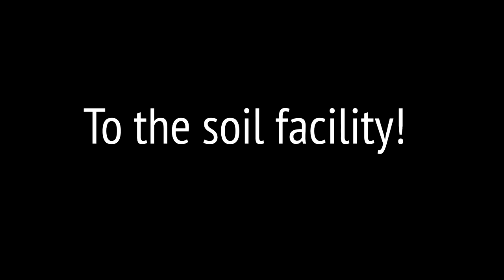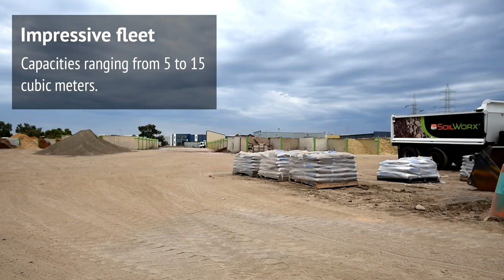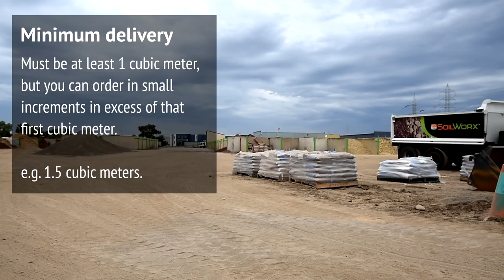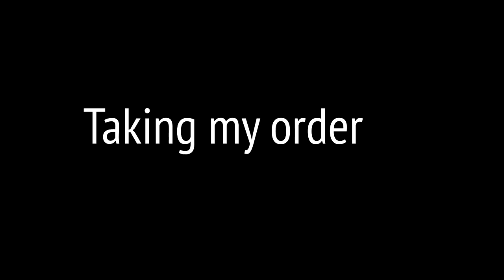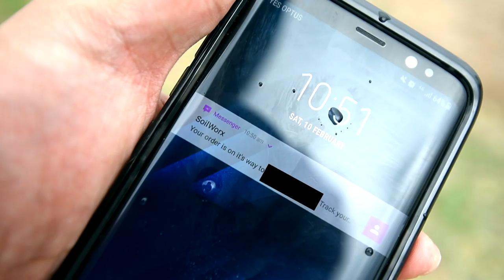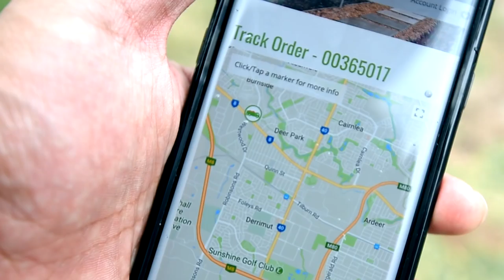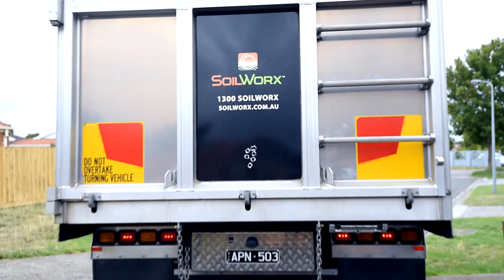#50 Bulking up with SoilWorx!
LET'S PLANT!
EP 50 - Bulking up with SoilWorx!

I am working on a few projects in my back yard that I realized I needed more materials. So I tapped into my partnership with SoilWorx so I can get enough soil for my projects.

SoilWorx has a 3-for-1 delivery for Metro Melbourne so I took advantage of it by also getting scoria and mulch together with my order of soil.

Rather than waiting around and just tracking the delivery, I thought it would be a better idea to go behind the scenes and see how things are being prepared!